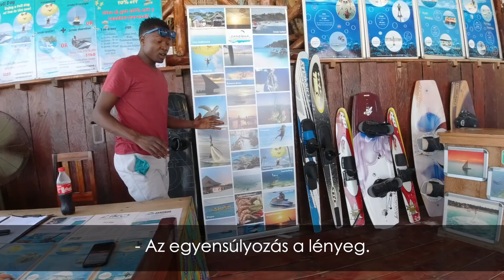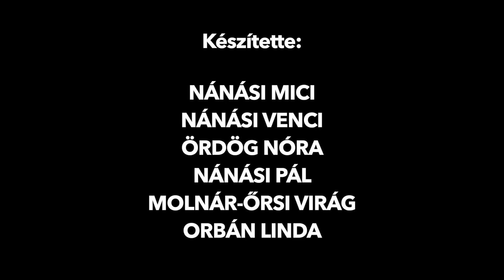Úristen!!! Pál repülni tanul!!! - ANANÁSIÉK - 1. epizód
Januárban új kontinenssel bővült a listánk:-) Zanzibár nyers szépsége egyszerűen lenyűgözött bennünket! Gyertek velünk!

Köszönjük a kényelmes és nyugodt repülés élményét a BUD Vip csapatának!
Látni fogjátok, ez a prémium szolgáltatáscsomag nyugodt, gyors és privát áthaladást biztosít a budapesti repülőtéren. Imádtuk minden pillanatát!

A Dockyard nyári cuccokban is erős! Szerencsénkre:-)

Büszke és boldog Samsungosok vagyunk, ebben a szériában is sokat használjuk a telefonjainkat!

Kövessetek minket!

Best Friends - Rex Banner
Fell in Love Again - Justnormal
Day Ones - Above Envy
Dovanon - Panth Lab
Wall St - Duffmusiq
Deliciously Mango - Sarah Angel
Love Automatic - Katrina Stone
Have Everything - John Isaac
Esta Noche - Timothy Infinite
Everybody Get Up - Ian Post
Northern Lights - Razorspade